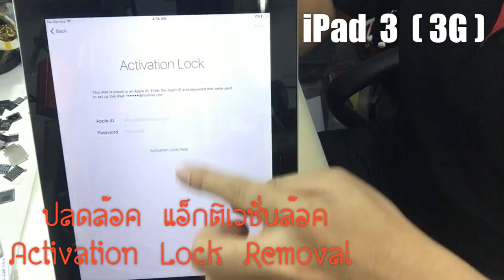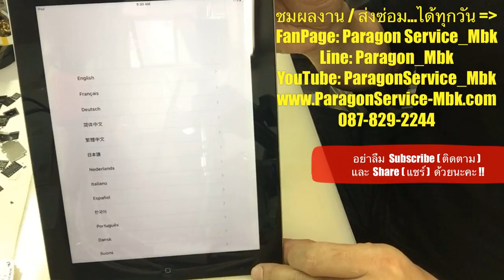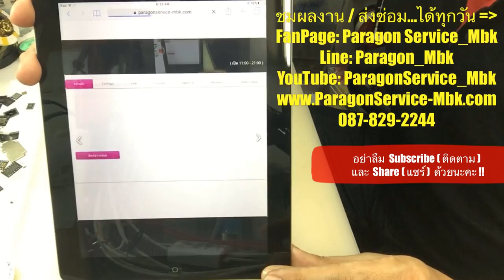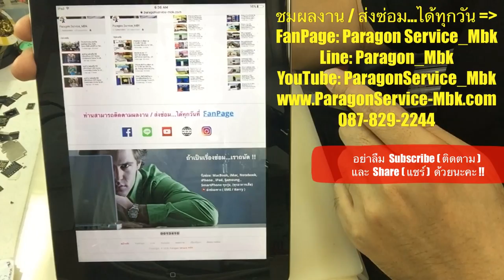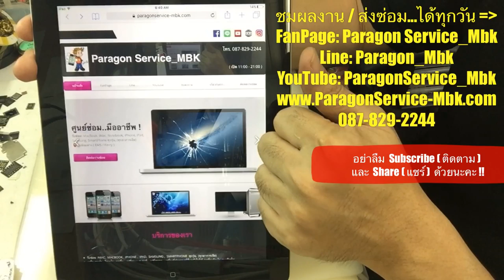iPad 3 3g ปลดล๊อค แอ็คติเวทล๊อค, Activation Lock Removal ( /087-829-2244)